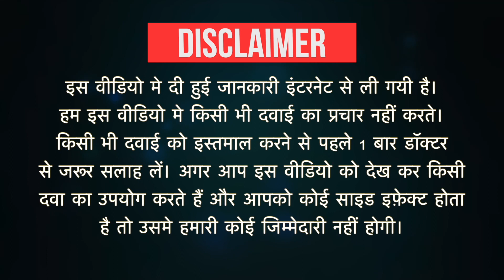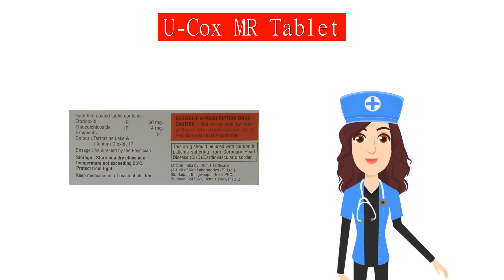U-Cox MR Tablet Uses in Hindi | Side Effects | Dose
U-Cox MR Tablet Uses in Hindi | Side Effects | Dosage